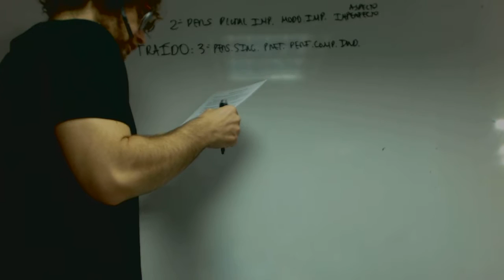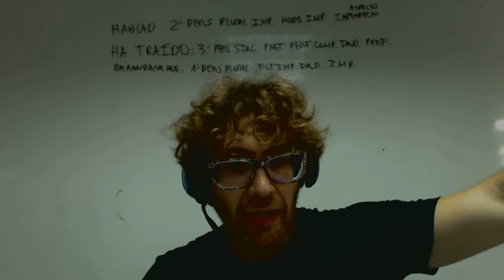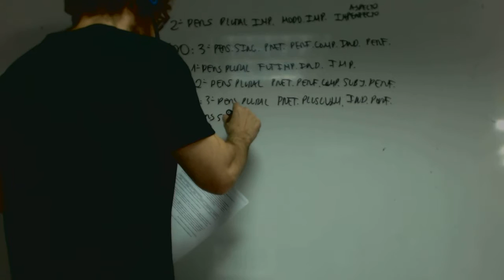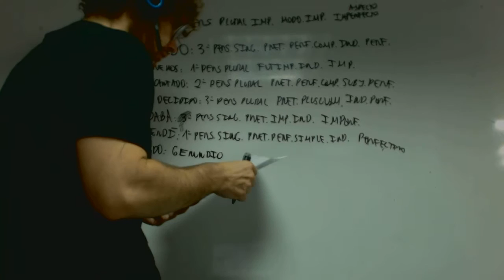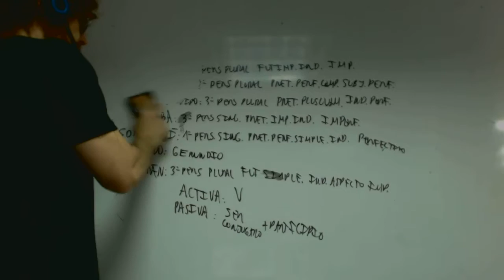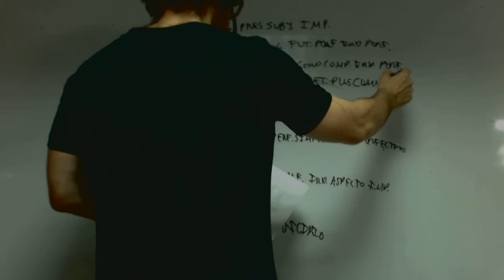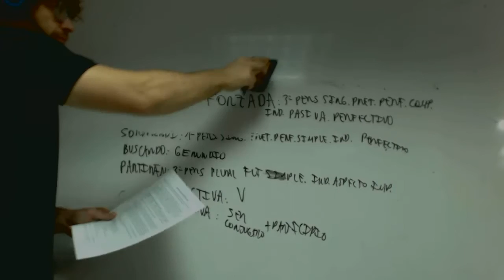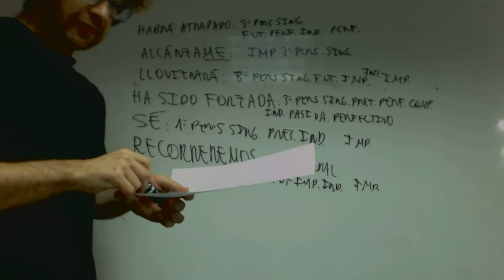Analisis de verbos Lengua 1 Bachillerato Academia Usero Estepona